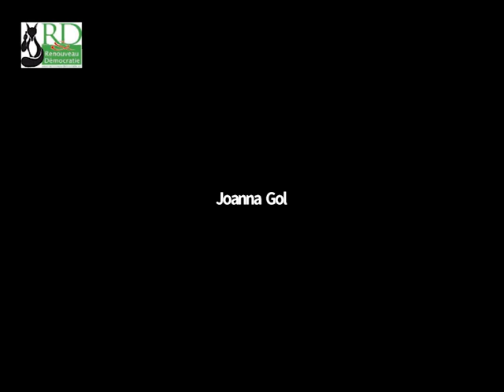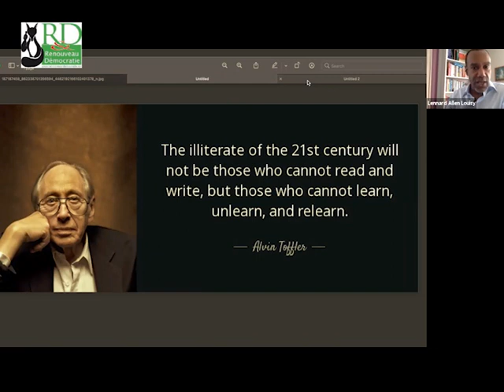Renouveau & Démocratie -Lennard Allen Louisy - 2nd session - How well I am concentrating/focused on?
R&D organised the cycle of 4th Fit@ Your desk sessions
the 8th , 10th , 11th and 14th  June 2021  - “Create your Comfort Yourself “
with Lennard Allen Louisy , Work Performance Facilitator
Create Your Comfort Yourself, is a highly interactive learn-by-doing online programme. It focuses on simple principals and practi¬cal “hacks” (tips & tricks) that relieve physical stress, support emotional balance, improve one’s mindset and self-confidence.
This 4 part series of sessions is inspired by the “Energy Wellspring” model (T. Schwartz and C. McCarthy) where we discover our ability to bounce-back from challenging situations using our personal resources.

Takeaways
• Cultivate greater connection with our body
• Become aware and bring into balance our “energy well-springs”
• Build a deeper understanding of our resourcefulness in overcoming stress
• Compile a personal kit of “Hacks” that build energy and trigger positive outlook

Lennard
“Holding a space that elevates engagement, inspiration and harmony at work.” Lennard’s ability is founded in his 20-year international career as professional classical ballet and contemporary dancer.
He was exposed to environments of high expectation that called for abilities to adapt, grow and collaborate while delivering results with purpose and integrity.
Though successful, he struggled with physical injury and psychological stress.
Through these challenges he developed a passion for bouncing back and building long¬term motivation to succeed.

As a work performance facilitator, he has given interactive talks and trainings for government structures and multinational corporations such as: The European Institutions, Deloitte Belgium, Jan De Nul, Eurocontrol, L'Oréal, Carrefour, AB Inbev and ArcelorMittal.